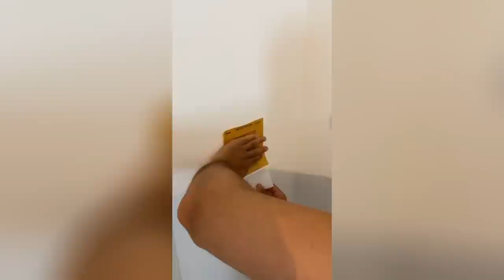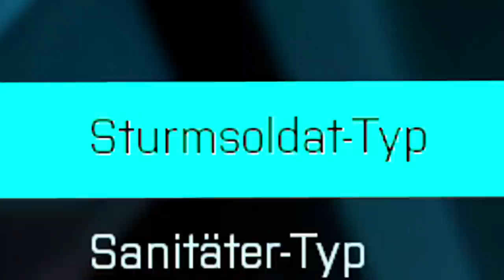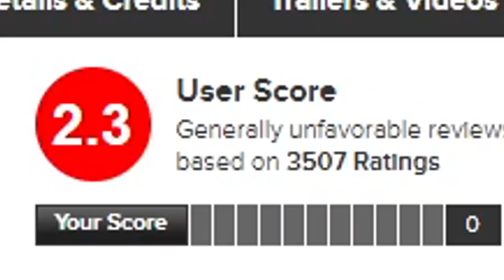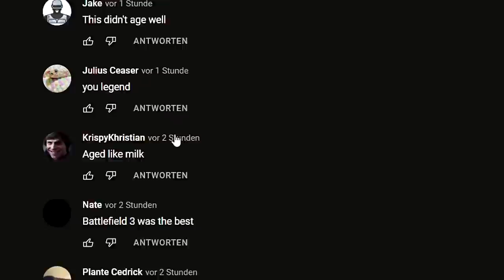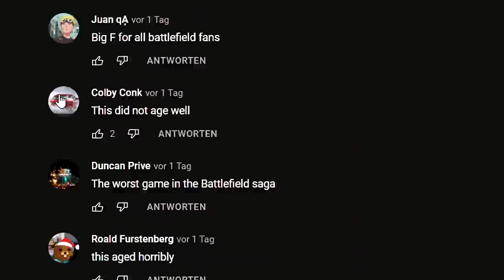Okay....Battlefield 2042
✘Code "Haptic2" für 2für1 auf LEVLUP (Werbung)